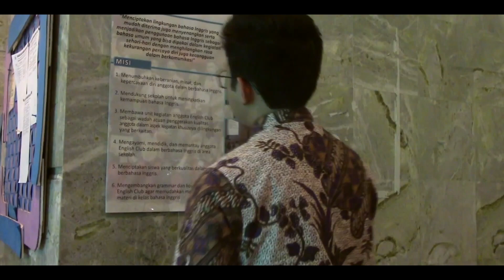YATIM 4 || Episode 1|| Lanjutan Series Yatim 3 dan BSB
Yatim 4 adalah lanjutan dari seri Yatim 2,3 dan BSB yang Alhmdulillah banyak diminati oleh kalangan remaja di Indonesia dan Malaysa. kami sempat tertinggal jauh akibat kondisi yang rumit untuk bisa melanjutkan serial ini. Alhmdulillah kami kembali lagi untuk menghibur semua.

Pemain
Muhammad Nuraini
Mahir
Salman
Abdul Kholiq
Anjaz
Fawwaz
Nawwaf
Noval

Produser, Sutradara, cerita dan editor
Ivan Chadafi